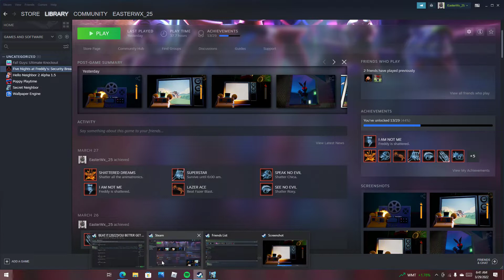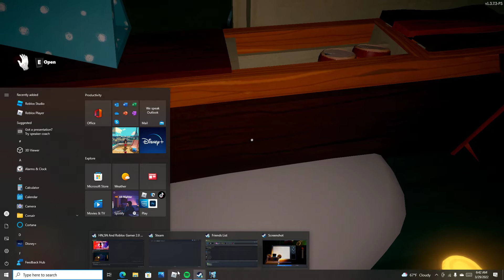lce Scream 2! Pre Regiser Available.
Secret Neighbor